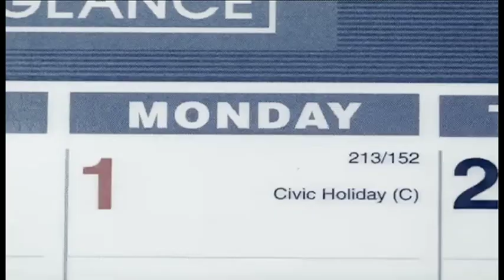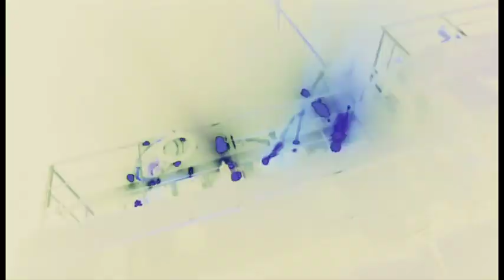Jim Beam Vh1 ERA